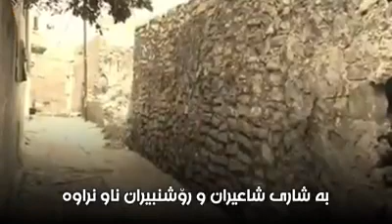مێژووی شاری کۆیە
کوردی - English

دۆکومێنتاری
لەم ڤیدیۆیەدا گەشتێک بکەن بە نێو گەرەکی دێرینی بایزاغا لە شاری کۆیە..
ــــ
Documentary
In this video take a tour through the ancient Baizagha Quarter in Koya
ــــ

Credit | دڵدار جەلی زادە